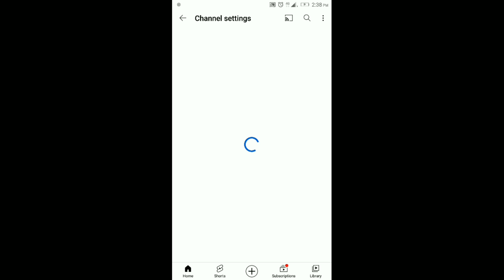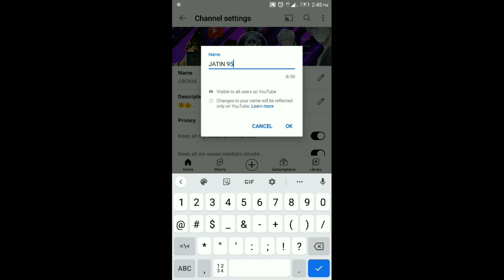I CHANGED MY YT BANNET, LOGO, NAME 😱 || VIEWERS MUST BE WATCH 🔥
HI ALL ❤️
ITS ME CROXIX [ JATIN 95 ]🤗

About This Video= n this video, I'm going to show you how to change your YouTube channel name, banner, and logo! It's so easy and you'll be able to do it in just a couple of minutes. I'll also show you how to change your username on social media. This is the perfect tutorial for all you people who want to make a fresh start. You can

♥️WANNA CHAT INSTA ID    -    CROXI.X

Free fire information in hindi
Free Fire amazing facts in hindi.

Free fire unknown facts in hindi
Free Fire ke facts
Free fire ki information
Free fire ke amazing facts
Free fire ke baare mein facts

Free fire ke bare me anokhe facts
Free Fire ke bare main jankari
Free Fire ke bare mein
Facts about free Fire in hindi

ob33tips and tricks
@DRAGONEX @REX @D R P O O - FF @MEG  @SHINIX  @LOL Boi @INCIATO

Igonre Tags 🙏

Free Fire
REX
Status
Shorts
Funny Moments
Free Fire India
Highlights
Free Fire Next
Diamond Royale
Weapon Royale
Incubator Royale
Collections
Evo Guns
Faded Wheel
Bundles
Diamonds
Gun Skins
Tamil
Rex Free Fire
short
Lol boi
Lul boi
NOOB TO PRO JOURNEY LVL 100
OVERCONFIDENCE
SHINIX
BUNIX
RAGNAR
WL JACKY
lpt noob
DARK ANGEL
Assassins Army
Desi Chhora Yt
DRAGONEX